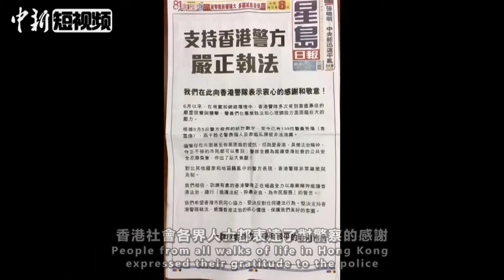坚守岗位，无惧无畏！香港警察，加油！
近两个月以来，香港激进示威者不断突破法治底线，用砖头、铁枝甚至汽油弹攻击警察，使用有毒有害液体、粉末袭击警察，甚至咬断警察手指，行径残忍。暴徒还人肉搜索警察家人，恶毒咒骂警察子女。在个人与家庭都饱受身心困扰的情况下，香港警队仍坚守岗位、恪尽职守。近日来，不断有市民前往警署支持警方，香港社会各界人士都表达了对警察的感谢。